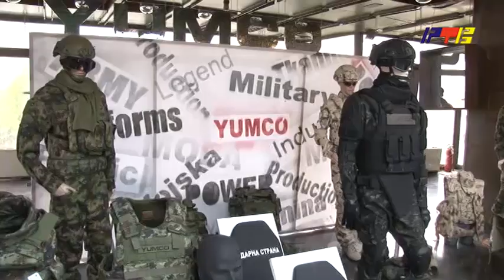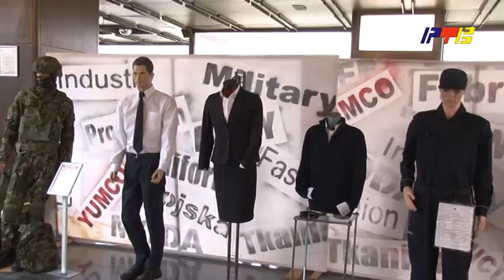Ministar privrede Republike Srpske u poseti Jumku / RTV Vranje / 19 07 2021